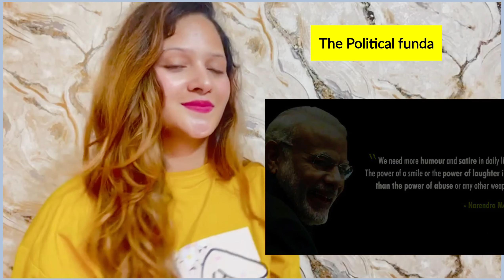Sambit Patra Funny Video😂😂 ll Reaction Video ll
The video clips are taken from YouTube it was news video but as we create meme videos so we edited these video clips added some meme templates changed background music and changed this into a meme video